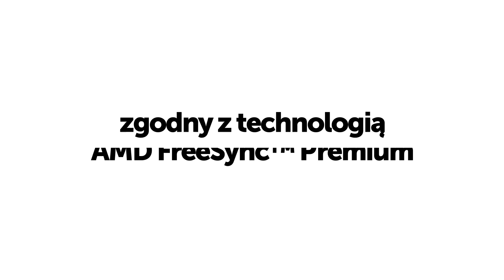Gra na dużym ekranie telewizora LG NanoCell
Granie na telewizorze LG NanoCell  jest możliwe dzięki wykorzystaniu technologii stosowanych na co dzień w grach. Technologia AMD FreeSyncTM Premium ogranicza rozrywanie i zacinanie oraz zapewnia płynniejszy obraz w grach. Gry akcji są dynamiczne, tak wciągające jak na monitorze. Płynność obrazu, detale i niezauważlnie krótki czas reakcji sprawią, że będziesz szybki i skuteczny.